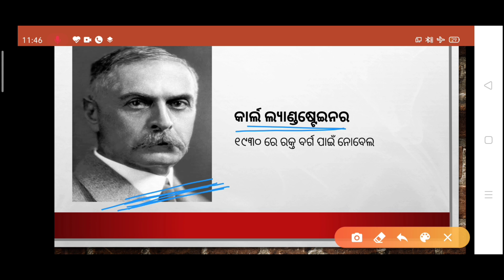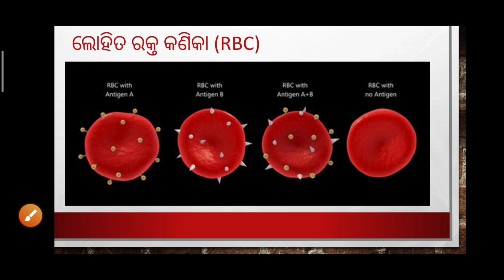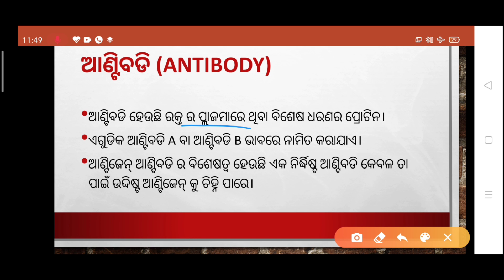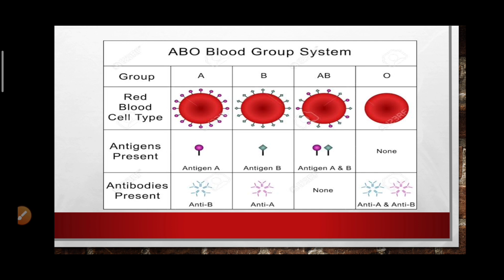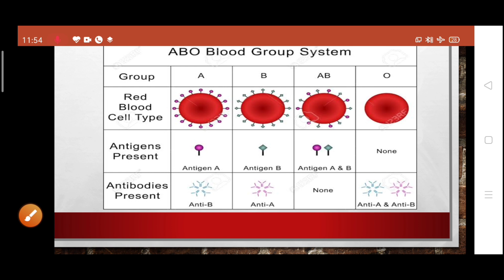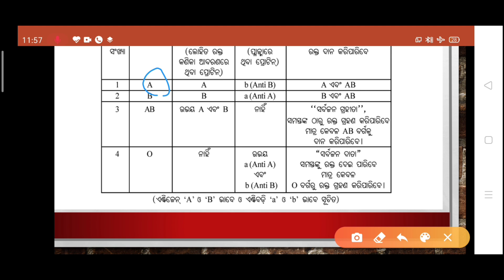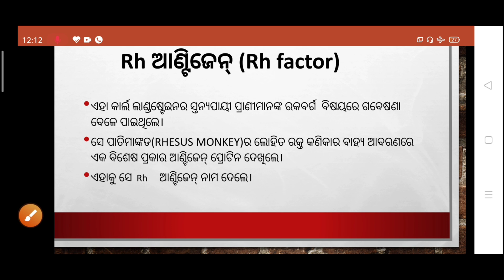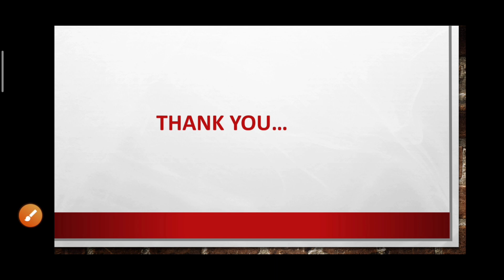Blood group (ବ୍ଲଡ଼ ଗ୍ରୁପ) in odia ପରିବହନ ଓ ସଞ୍ଚାଳନ by SUBRAT ACHARYA. Blood circulation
Human blood group. ABO blood group. Rh factor class x life science...